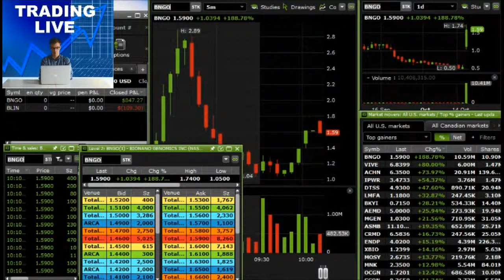TRADE LIVE AVEC 2 HALT POUR 35% DE HAUSSE 1450$ PROFIT EN 20 MINUTES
Trade Live avec un petit capital et mes commentaires pour vous montrer a quel point les penny stocks sont volatile et payant... Même avec un petit capital :)

ou utilisez le code promotionnel : v1vtteap

Vous apprendre à transiger les Penny Stocks à la bourse.

Le Ichimoku
Les retracement Fobonacci
Le MACD
Le RSI